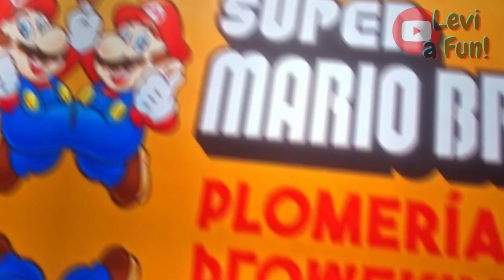SUPER MARIO BROS SAD STORIES. SPOILERS from SUPER MARIO BROS MOVIE 2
Hello Super Mario Bros fan.
Once upon a time, in the Mushroom Kingdom, a villain named Bowser kidnaps Princess Toadstool. Mario, a plumber, hears about the kidnapping and decides to rescue the princess. He embarks on a journey to Bowser's castle, overcoming obstacles such as Goombas and Koopa Troopas along the way. Eventually, he reaches Bowser's castle and defeats the villain, rescuing the princess. Mario and the princess return to the Mushroom Kingdom, where they live happily ever after. This adventure becomes known as the Super Mario Bros. story, and it has since become a beloved classic in the world of video games.
Había una vez, en el Reino Champiñón, un villano llamado Bowser que secuestró a la Princesa Toadstool. Mario, un fontanero, se enteró del secuestro y decidió rescatar a la princesa. Emprendió un viaje hacia el castillo de Bowser, superando obstáculos como Goombas y Koopa Troopas en el camino. Finalmente, llegó al castillo de Bowser y derrotó al villano, rescatando a la princesa. Mario y la princesa regresaron al Reino Champiñón, donde vivieron felices para siempre. Esta aventura se conoce como la historia de Super Mario Bros. y desde entonces se ha convertido en un clásico adorado en el mundo de los videojuegos.
昔々、キノコ王国に、ボウザーという悪党がいて、彼はピーチ姫を誘拐してしまいました。彼女を救うため、配管工のマリオは旅に出ます。途中、グーバやクッパなどの障害を乗り越え、ボウザーの城にたどり着きます。ついに、マリオはボウザーを倒し、姫を救出します。マリオと姫はキノコ王国に帰り、幸せに暮らしました。この冒険は、スーパーマリオブラザーズのストーリーとして知られ、ビデオゲームの世界で愛されるようになりました。